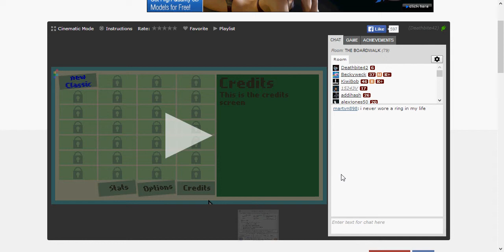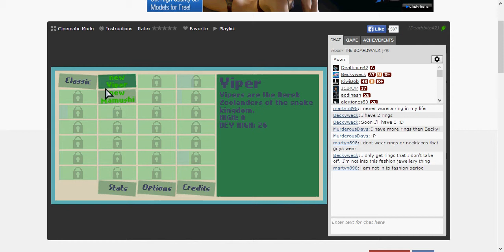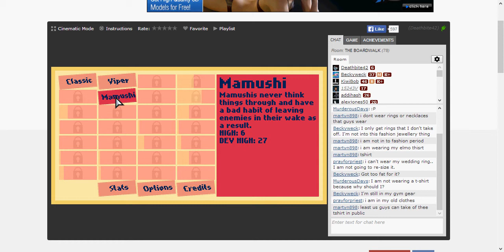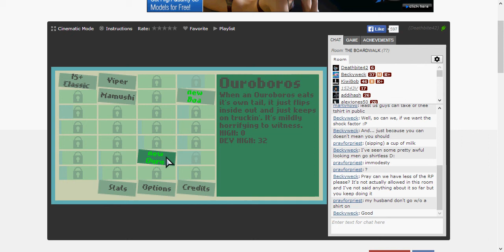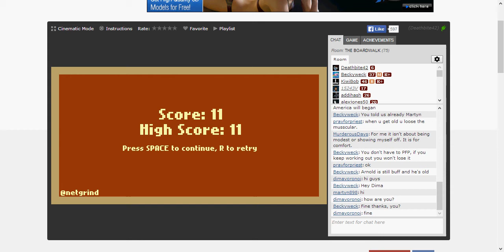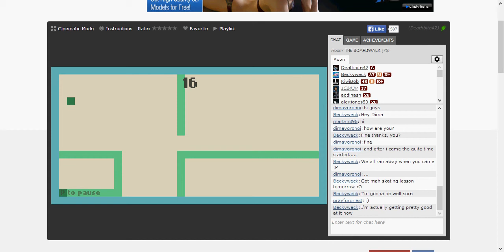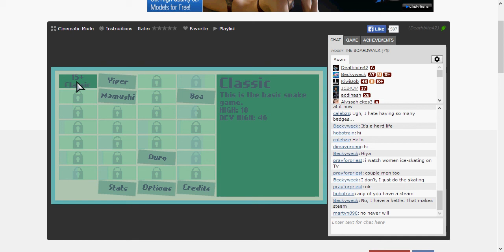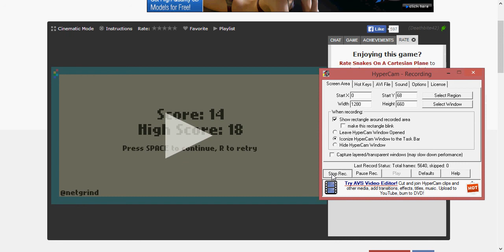King Cadmos Plays Snakes On A Cartesian Plane